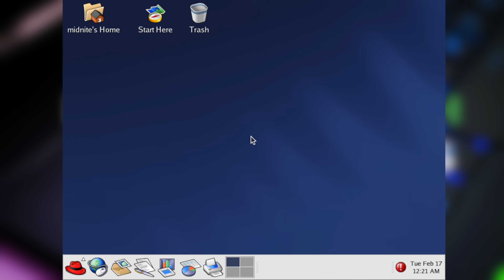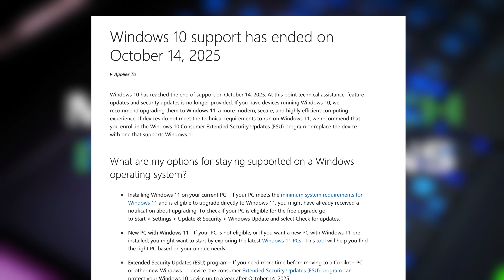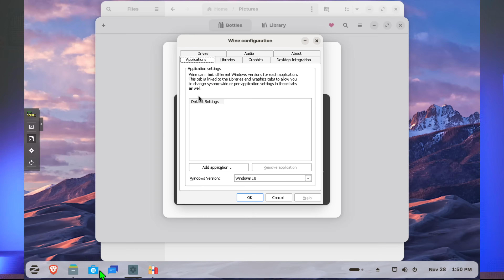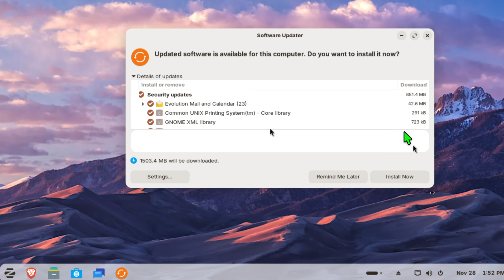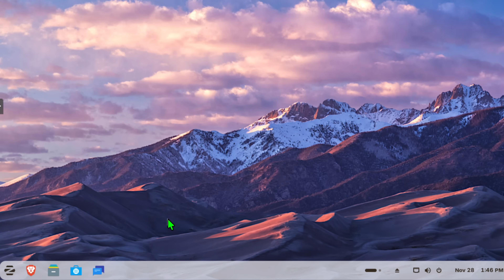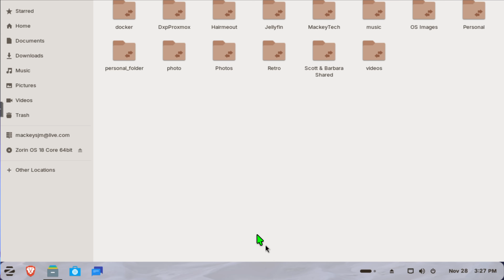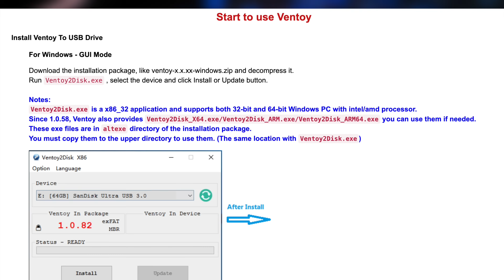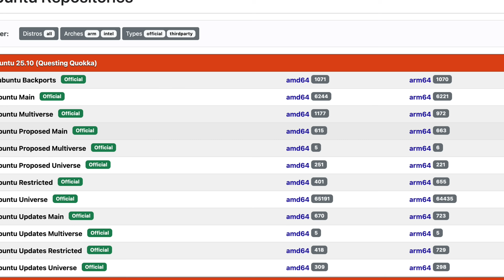From Windows to Linux: Five Easy Steps!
In this video, we walk through a 5-step roadmap to help you prepare for moving from Windows to Linux. This isn’t an installation tutorial — instead, it’s a practical guide covering the key things you should think about before you switch. If you’re serious about making the jump to Linux, these steps will set you up for a smooth transition. We'll discuss why you want to switch, your hardware, what apps you need to use on linux, choosing a distro, and finally, how to prepare your data to switch!

🌐 Bluesky – Catch my latest thoughts and updates: @mackeytech.bsky.social

📖 Chapters:
0:00 My first exposure to Linux in 2000!
0:51 Why I wanted to make this video and who’s it for.
2:14 1) Why do you want to Switch?
3:14 2) What hardware do you have?
4:01 3) Windows Apps and installations
4:25 Wine, Bottles, and Proton
5:50 How to check app compatibility
6:26 How Linux Installs and Updates Apps
6:35 What is Flatpak?
7:00 4) Choosing a Linux Distro/DE
7:24 Don’t be afraid of the Linux file system or terminal
8:07 Distro vs DE
8:50 A Linux distro for a beginners
9:37 A Linux distro for more savvy users
9:57 Testing driving Linux Distros
10:47 Will my NAS work?
11:50 Use Ventoy for testing multiple distros
12:35 5) Preparing for the switch
13:46 Honorable mentions for consideration-Open source philosophy and Linux security.
15:03 Conclusion